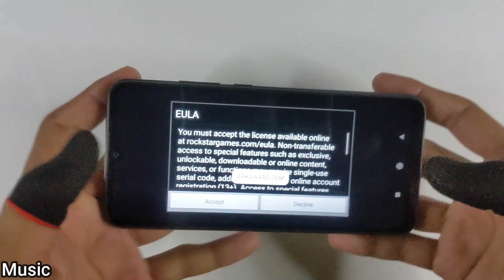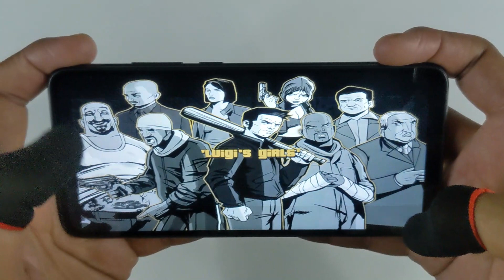Xiaomi Redmi 10A Game Play & Review | GTA 3 ( Grand Theft Auto ), Graphics Test, 2.0Ghz Octa-core